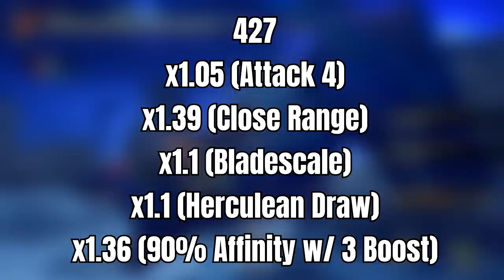This New Way to Play Bow is INCREDIBLE - Best Build & Highest Damage - Monster Hunter Rise Sunbreak!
You don't understand the secret best way to use bow in Sunbreak! Enjoy!

Monster Hunter Rise Sunbreak is here with as we talk the Monster Hunter Rise Sunbreak gameplay with Monster Hunter Rise Sunbreak new monsters like Sunbreak Elder Dragons but mainly Sunbreak Great Sword as we talk Monster Hunter Rise Sunbreak Bow guide with Sunbreak Bow Switch Skills Stake Thrust guide and Monster Hunter Rise Sunbreak Best Bow with Sunbreak best Bow Melee build with all you could ever need to know about Bow armor in Sunbreak with Monster Hunter Rise Sunbreak Best Bow build for Sunbreak endgame afflicted monsters and best Sunbreak Bow switch skills Sunbreak status blast build Sunbreak Title Update 1 Bladescale Hone Bow build!